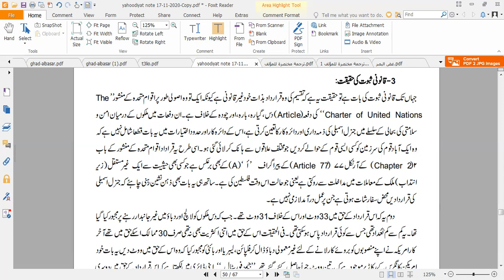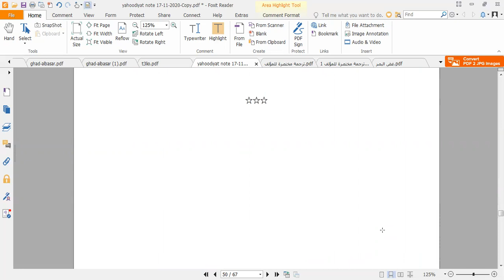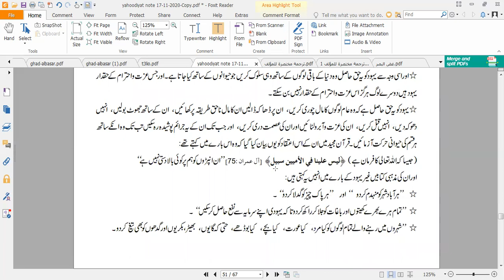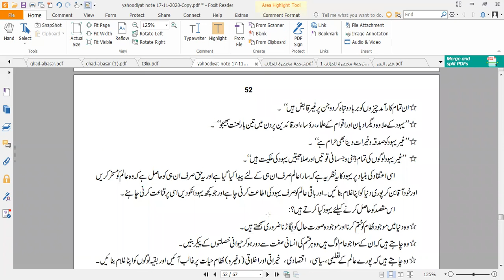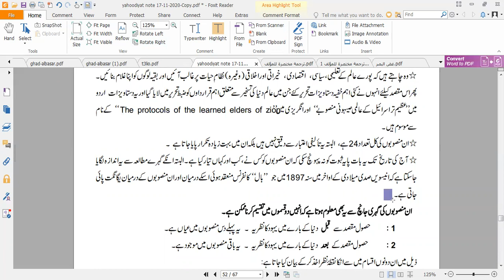Judaism M15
Mazahib (Judaism) Lectures by Dr. Manzoor Ah. Mir for 1st semester students of Ahsan Open Academy Year 2021.